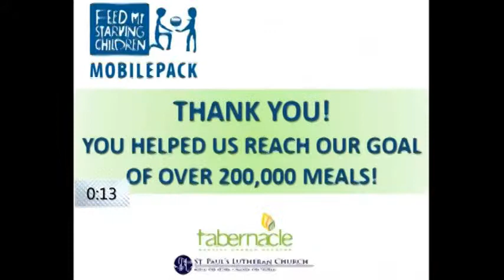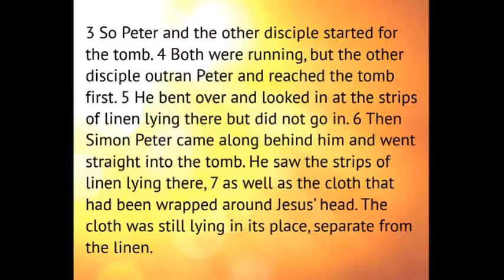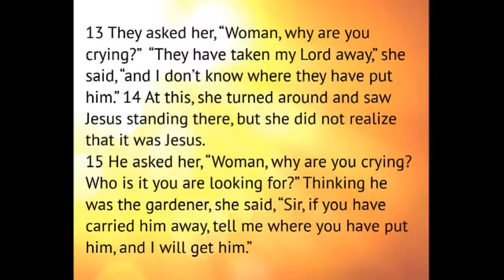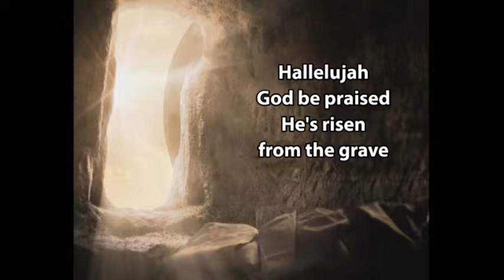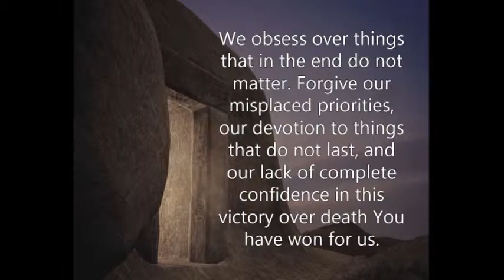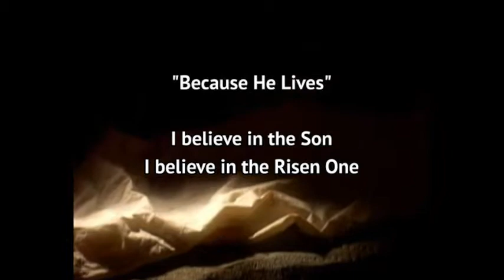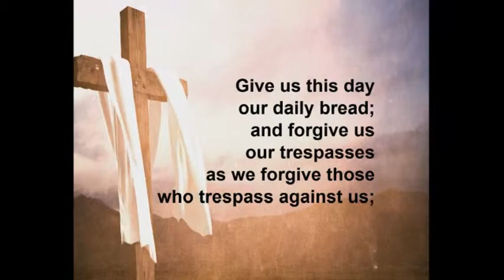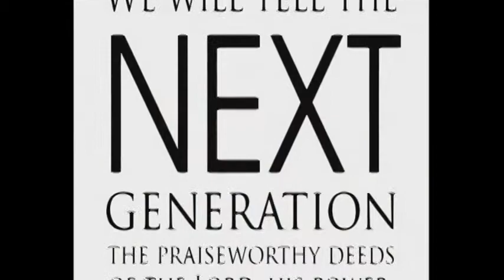Easter Sunday Celebration Worship - 4/5/2015